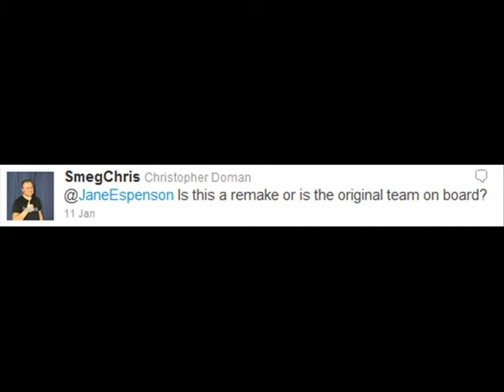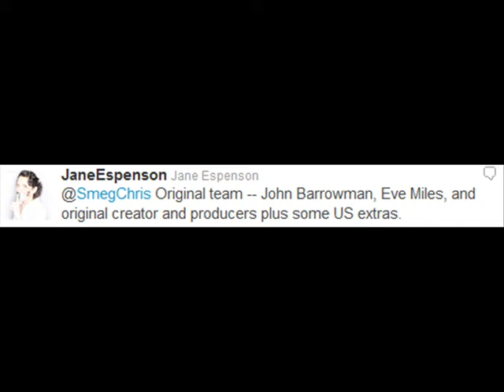Percy Trollson and the Enlightning Brief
Wanna know more about new troll Percy?